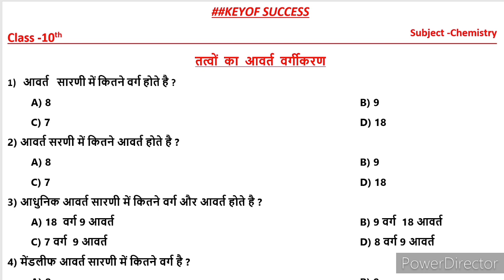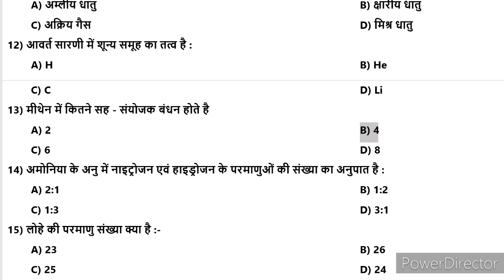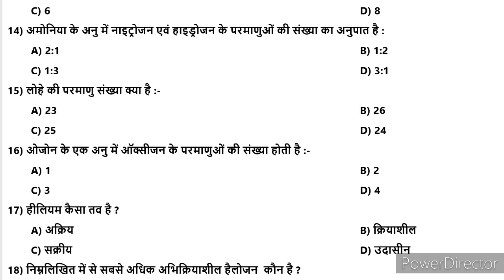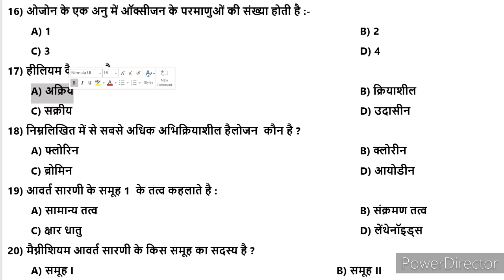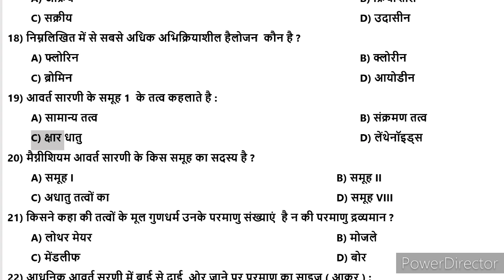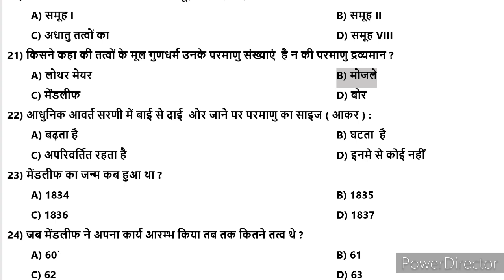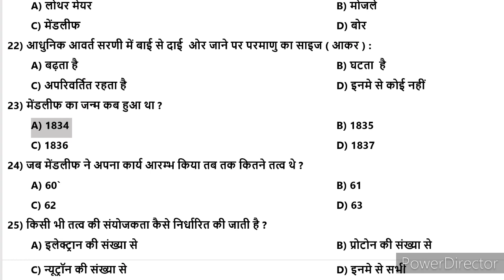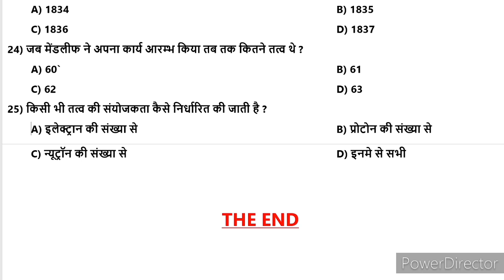Class10th vvi objective question 2022 chemistry तत्वों का आवर्त वर्गकरण । Class 10 vvi question 2022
About video:-  class 10th bihar board exam me aane wale sambhavit question ko sikhenge.. chapterwise physics and chemistry me..

class10th vvi objective question 2022
class10th vvi objective question
class 10th vvi objective question chemistry
bihar board exam 2022 me aanewale sabhi vvi objective question